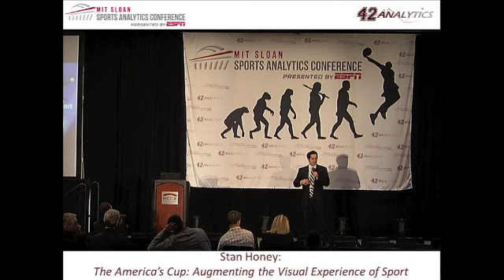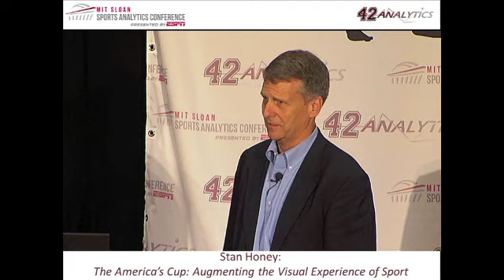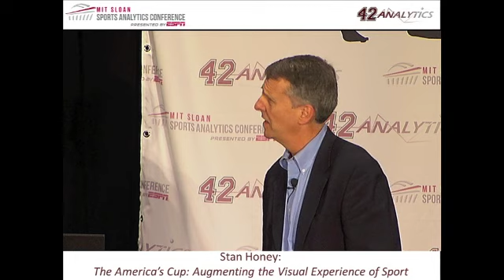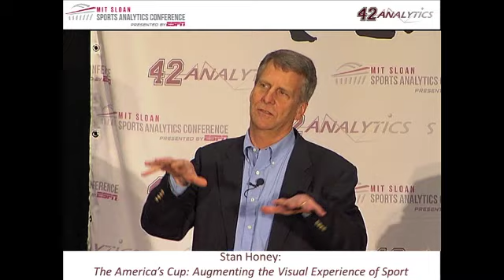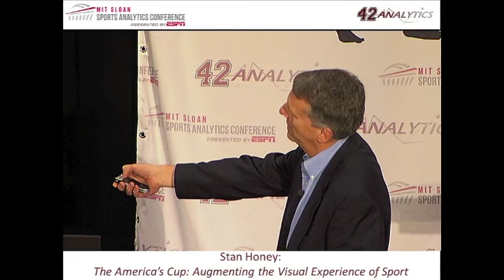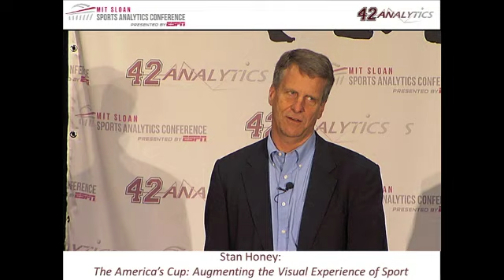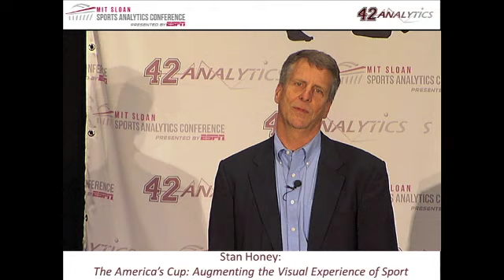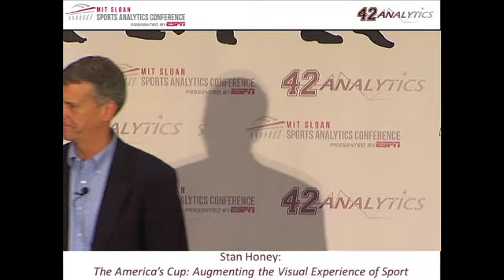2012 SSAC: The America's Cup: Augmenting the Visual Experience of Sport